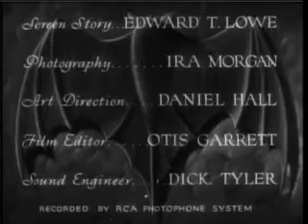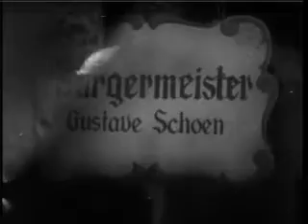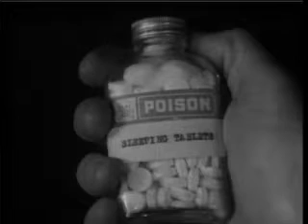The Vampire Bat I Classic Pre-Code Horror Thriller I Lionel Atwill, Dwight Frye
Public domain horror thriller stars Dwight Frye as a child-like man suspected of committing "vampire killings," and Lionel Atwill as the investigator. Pre-code, also stars Faye Wray. Genuinely pretty good.